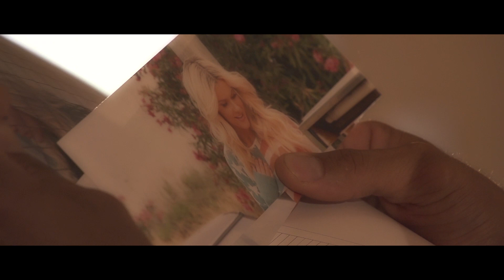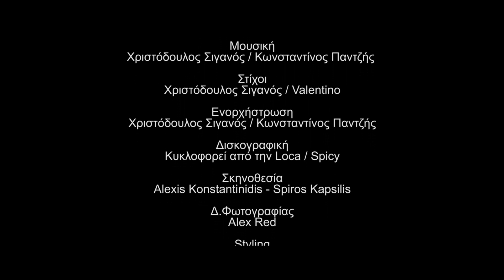Φανή Αβραμίδου - Αρρωστημένα σε θέλω (Official Videoclip HD)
• Διεύθυνση παραγωγής: Χριστόδουλος Σιγανός
• Επιμέλεια παραγωγής: Κωνσταντίνος Παντζής
• Μουσική: Χριστόδουλος Σιγανός / Κωνσταντίνος Παντζής
• Στίχοι: Χριστόδουλος Σιγανός / Valentino
• Ενορχήστρωση: Χριστόδουλος Σιγανός / Κωνσταντίνος Παντζής
• Σκηνοθεσία: Αλέξης Κωνσταντινίδης - Σπύρος Καψίλης
• Kυκλοφορεί από την Loca / Spicy